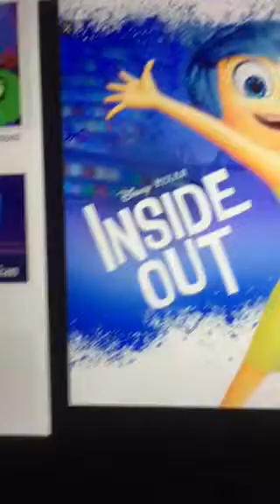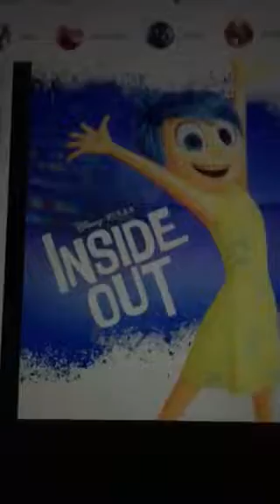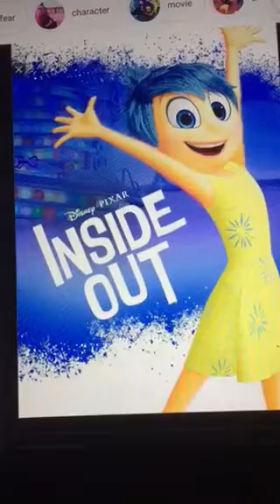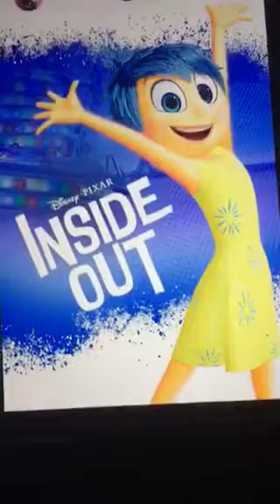Happy 5th Anniversary To Inside Out (2015)